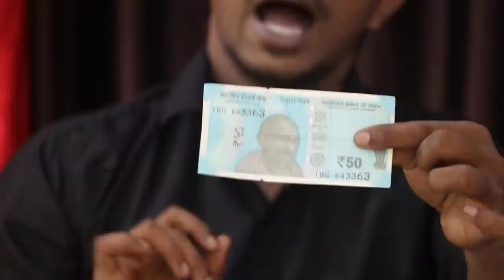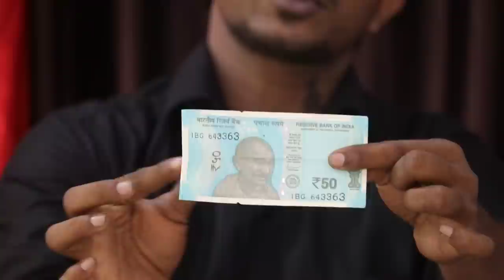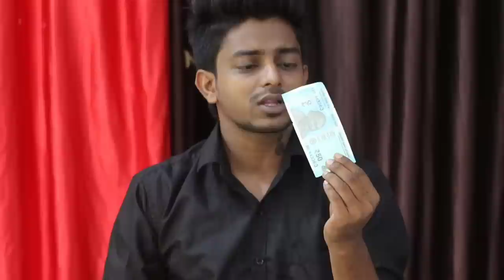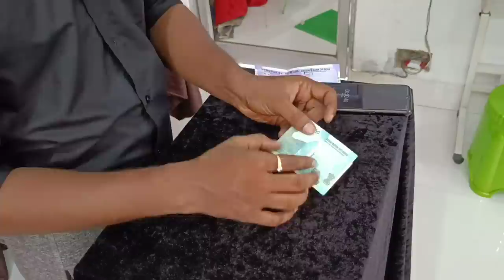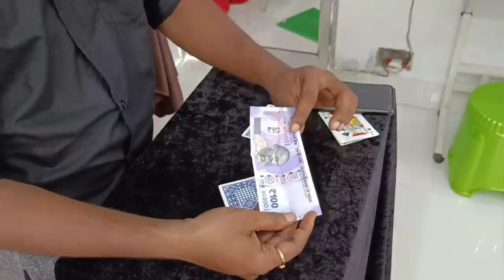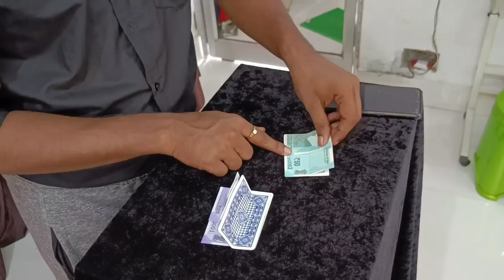नोट का जादू सीखें || Money magic Tutorial by naju magician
कप को हवा में उड़ाने का जादू सीखे | Cup levitation magic trick tutorial | tutorial guruji

Hi everyone I Am Magician Naju
   magic is my hobby,
   magic is my Dream,
   magic is my achievement,

                               I love this Magic ❤️

school life se pahle main magic sikhana chalu kar diya tha.
     but aaj mera umar 25 sal.

Mera shaadi ho chuka hai & ek baccha bhi hai |
main Life mein sabhi sapnon ko pura kiya hai.

aage badhane ke liye na chehra na rang mehnat ki jarurat hai.
mehnat karo Safal Bano.

chahe to Mera vlog channel follow kar sakte hain is channel per, main apna pura updated deta rehta hun.

milte Hain video mein aasan karte hain aapko Mera video bahut pasand aaega.

agar aap magic lover se aapko Mera channel bahut pasand

asha karta hun ki aap ko is channel ka video bahut pasand aaega. is channel par main aap logon Ko magic trics dikhata hun aur aur kuchh magic sikha tabhi hun jo aap bahut aasan se apne ghar mein main banakar dikha sakte hain.

                                           Thanks
                                      Magician Naju

about this channel - is channel mein worlds best magic dikhaya jata hai & sikhaya jata hai, indian best magician magic secrets ke bare mein explain kiya jata hai,bangal jadu ka raj bataya jata hai, duniya ko hairan karne wala tricks ka revealed karte hain,